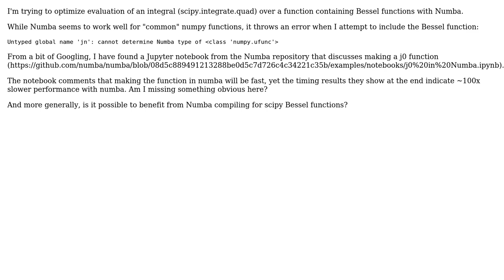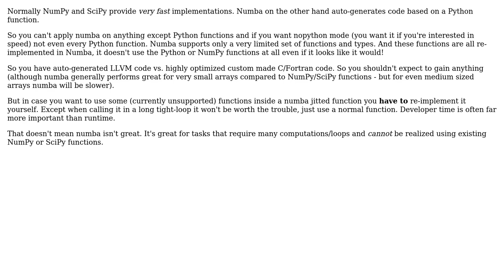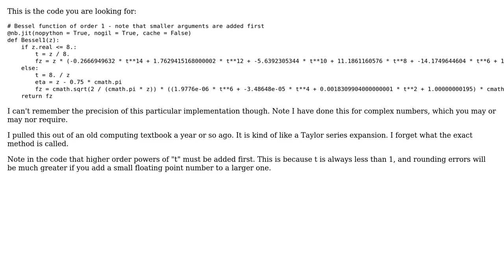Can bessel functions (from scipy.special) be used with Numba (2 Solutions!!)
Can bessel functions (from scipy.special) be used with Numba

With thanks & praise to God, and with thanks to the many people who have made this project possible! | Content (except music & images) licensed under CC BY-SA | Music | Images & others | With thanks to user SLater01 user MSeifert user Matt Thompson and the Stack Exchange Network Trademarks are property of their respective owners. You are responsible for your own actions.